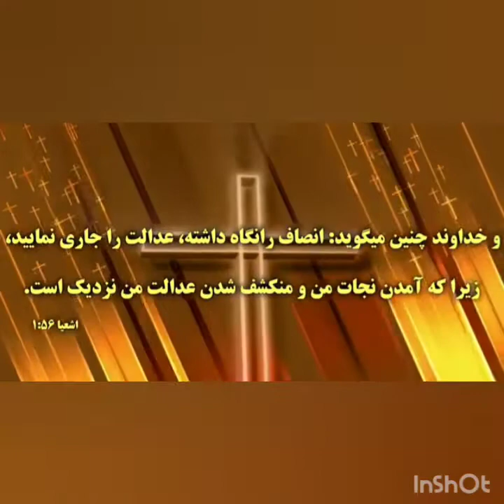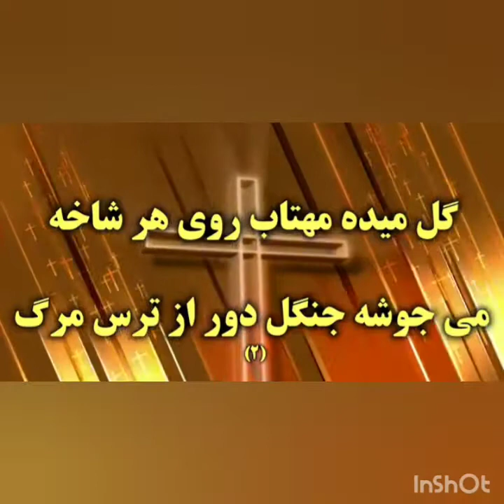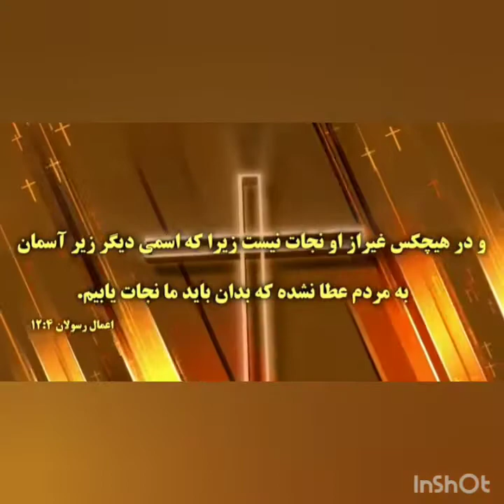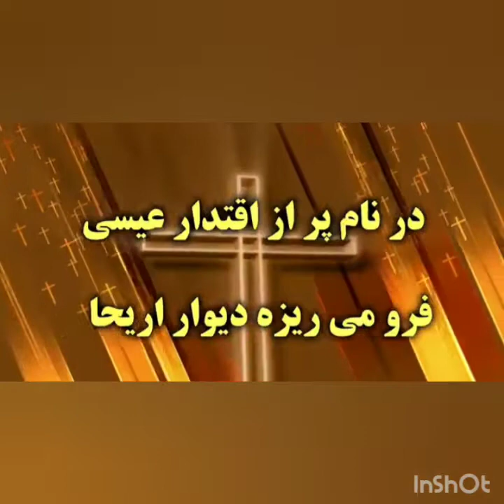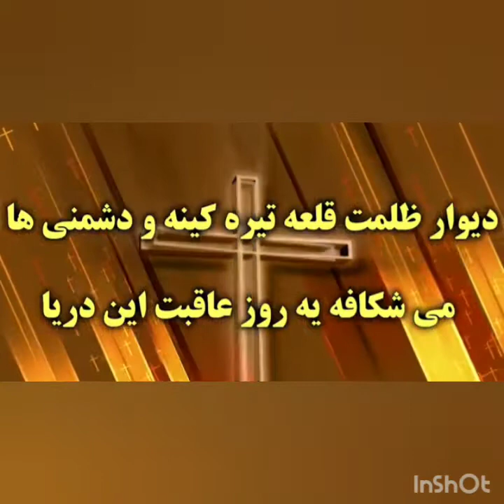سرود پرستشی " یک روز"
سرود پرستشی " یک روز" با صدای خواهر ایماندار مسیحی  آنیتا
ایران
آزادی
مسیح
 بزودی دیوار اریحا در کشور عزیزمان ایران فرو می‌ریزد. 🙏